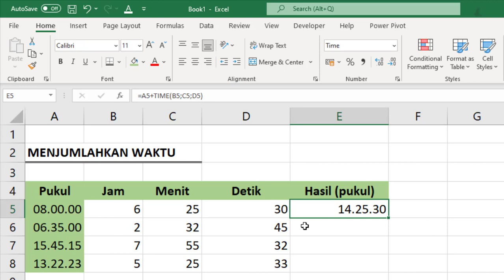CARA MENJUMLAHKAN WAKTU DARI JAM, MENIT SAMPAI DETIK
Cara menjumlahkan waktu yang benar dan detail dengan rumus excel